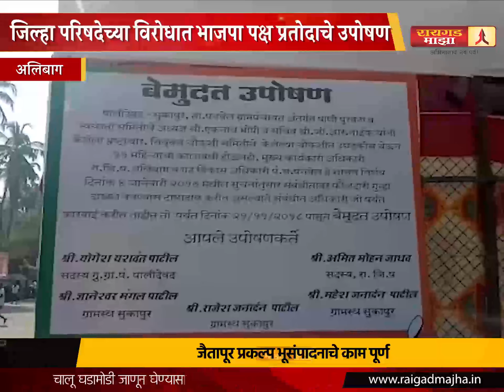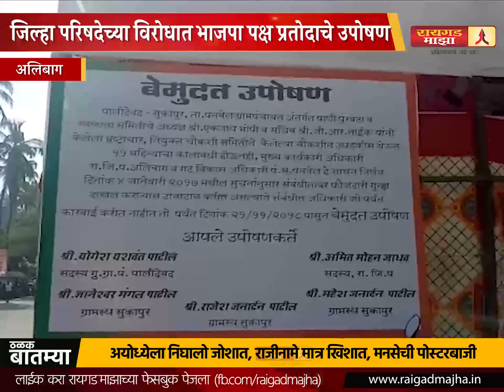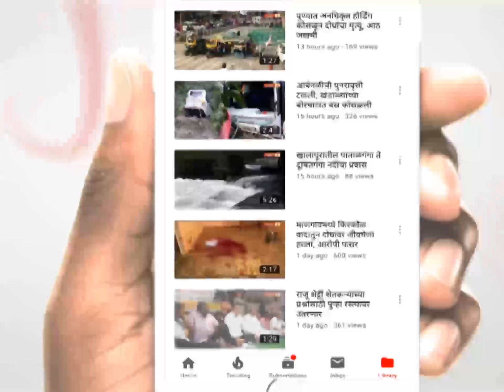रायगड जिल्हा परिषदेच्या विरोधात भाजपा पक्ष प्रतोदाचे उपोषण